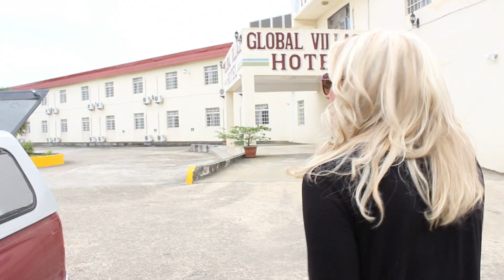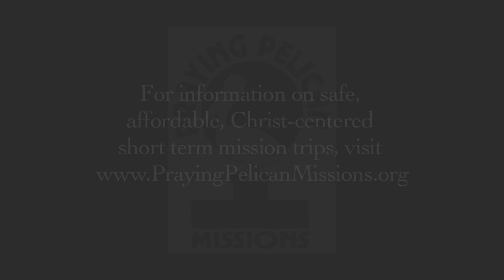Amanda Noelle "Bigger Than Your Fears"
This was shot on a trip I took to Belize with Praying Pelican Missions.